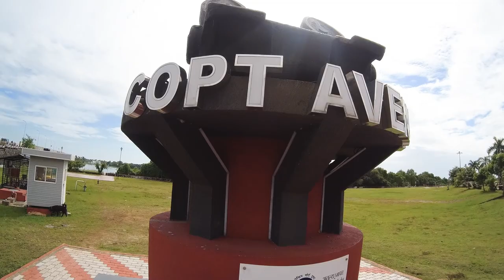COPT WalkWay,New marine drive at KOCHI.Exploring!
New wonderful marine drive at Kochi powered by Cochin Port Trust!Peaceful and chilling at the same time.Couple and family friendly.Beautiful river view
More videos like this comiing soon.